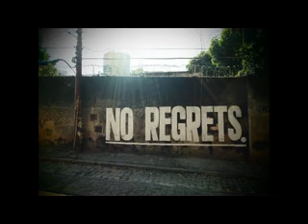NICKY SCOTT & THE 222'S